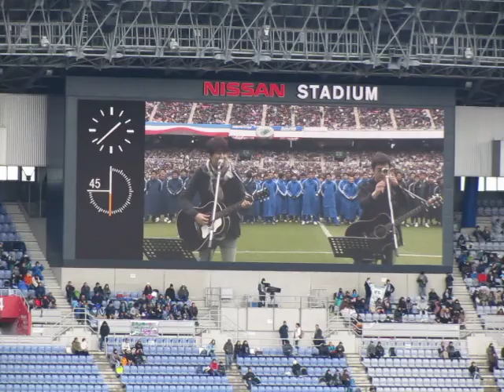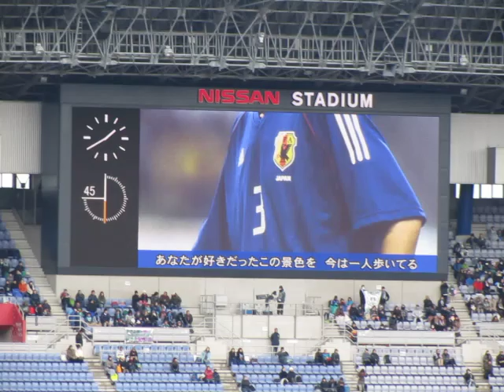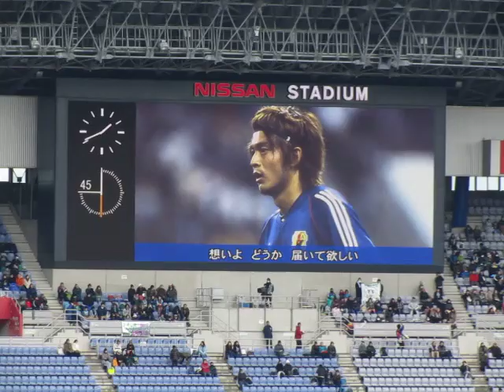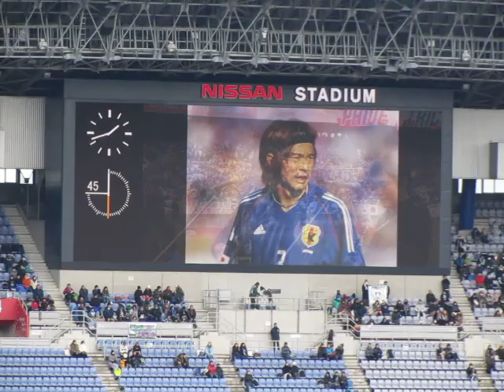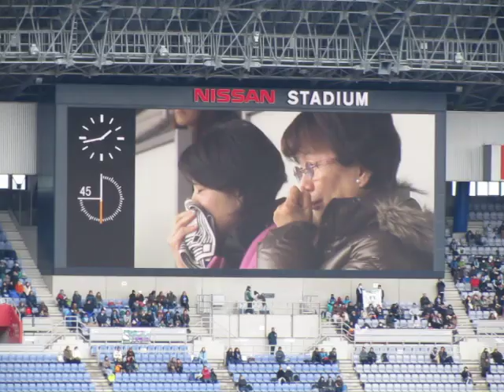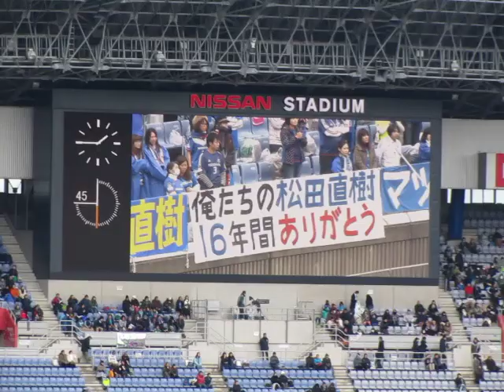ゆず「逢いたい」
松田直樹メモリアルゲーム（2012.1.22 日産スタジアム）